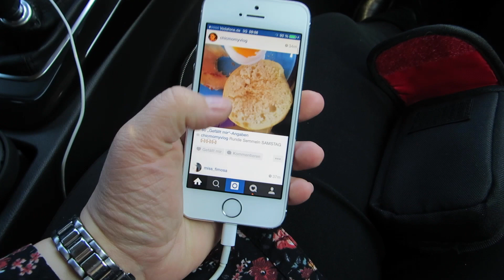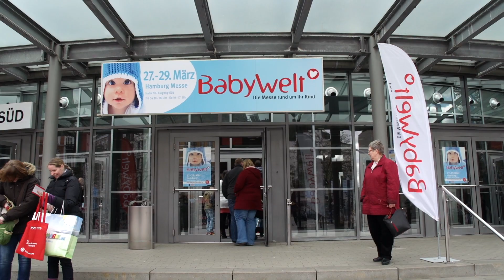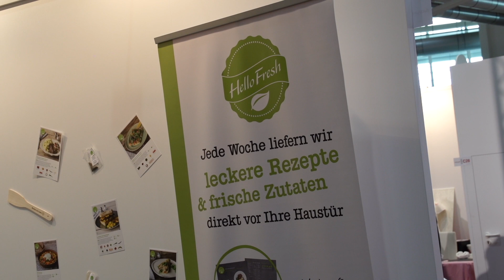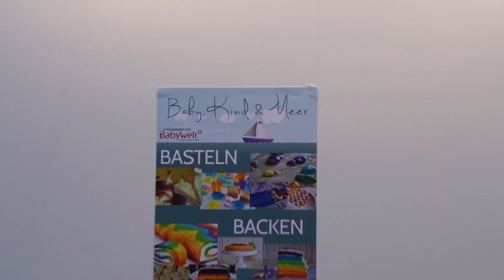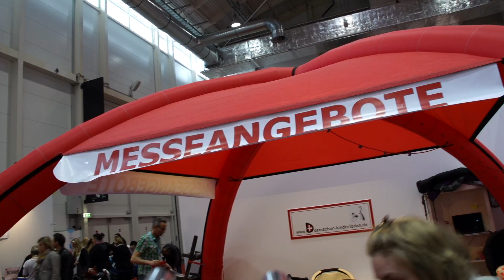Babywelt | FMA mit Babyexpress94 & Bodil's Videoblog | Messe Hamburg 2015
Heute nehmen wir euch in unserem Follow me Around mit über die Hamburger Babywelt und zeigen euch die Neuheiten der Messe. Aber nicht nur das Glückskind war für euch unterwegs, denn im Getümmel haben wir auch Babyexpress94 und Bodil's Videoblog getroffen um gemeinsam Kinderwagen, Strampler, Tragegurte und Schnuller zu bewundern.

Komm mit uns und erlebe einen Tag mit uns allen zusammen.